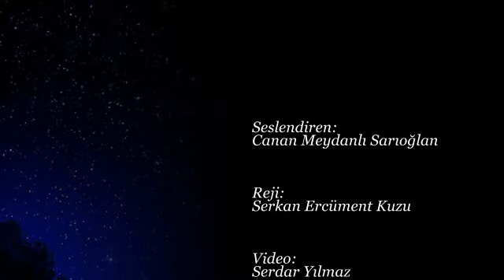Gönül Kızılkaya – Yağmur Damlaları Gibi